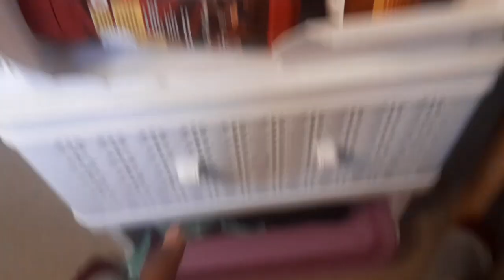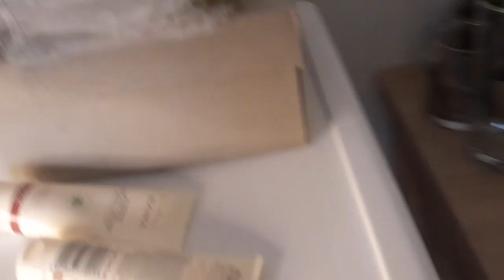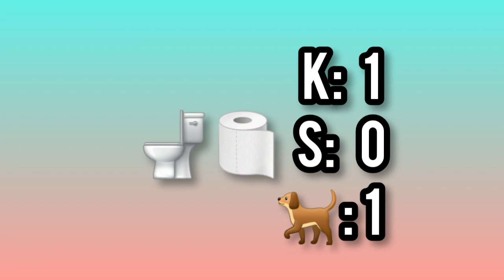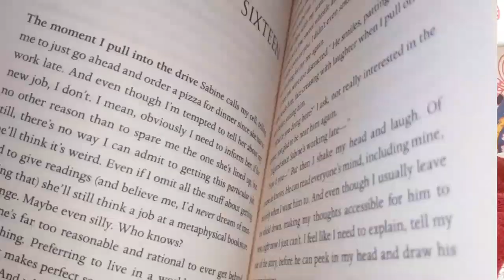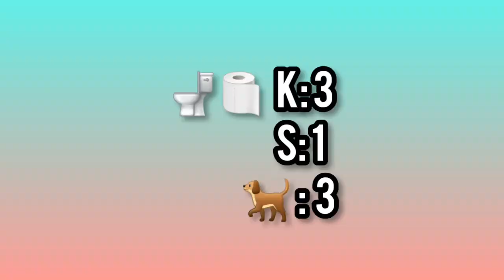24hr room challenge! *did we survive?*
Hello beautiful people. Today's video is the 24hr room challenge with a twist. Have a good week ahead and please continue to help others.

🎶Intro and outro:
Music Pixels
Musician: Jef